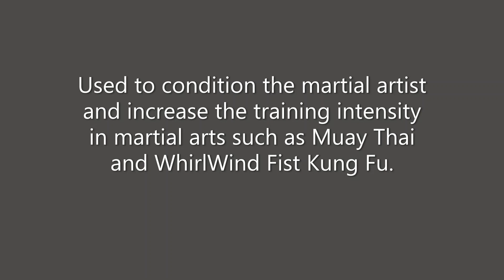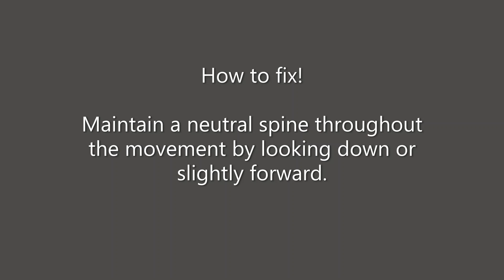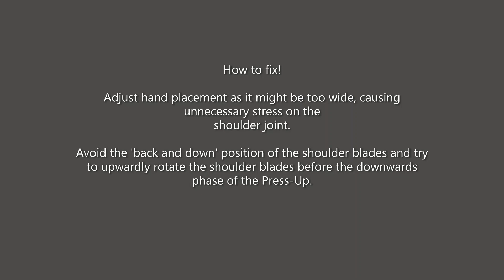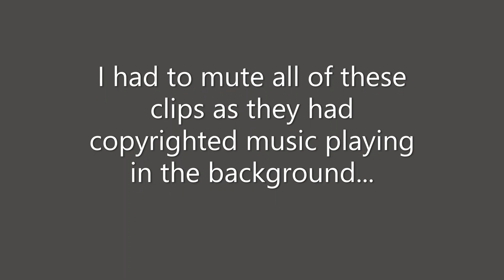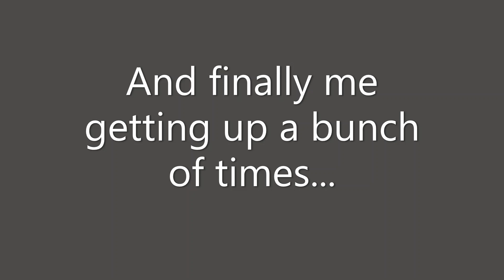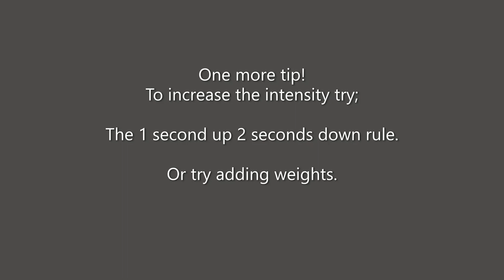Press-Up variations to try at HOME!!!!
"NeXt UpLoAd WiTcH tRiaLs Of BeDfOrDsHiRe!!!" It will be my next upload!

*So a little bit about my channel*

"Tuo Yaw" doesn't mean or translate to anything first of all! It's just "Way Out" backwards.

Secondly, my future goal for this channel is for it to become like a community channel where multiple content creators upload different  genres of videos. Once the channel becomes monetized 100% of the profits are going to be donated to an environmental charity or charities. I've been in contact with WWF and the Marine Conservation Society but its a difficult time for contact at the moment. Hopefully something comes of it and we can make a channel for the people/ for the planet.

Content that I will be uploading will be on subjects that I feel passionate about such as religion and my spiritual journey, where I will be interviewing people of various religion to help spread light and miss understandings of current day religions and faiths. This will also include videos on the occult and paranormal videos and videos on witch trials.

There was so many outtakes/bloopers for this I probably could of made it into another video, but I decided may as well just out them at the end of this video.